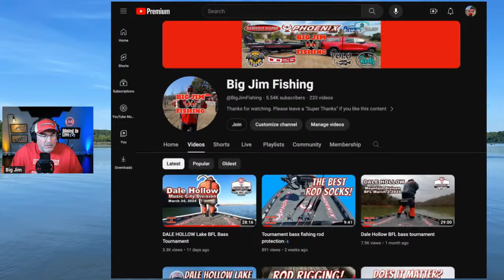Dialed In Live Ep 46 Bass Tournament Fishing Mental Game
On this episode of Dialed In Live, Chris and I will discuss the mental battle of tournament bass fishing in the Major League Fishing Bass Fishing League BFL when it comes to practicing, tournament day and following the event.

tags from research:  hummingbird, bass fishing tournaments, bass fishing, bassmaster, Garmin, Livescope, Panoptics, Forward Facing Sonar, Power Pole, bass fishing youtube